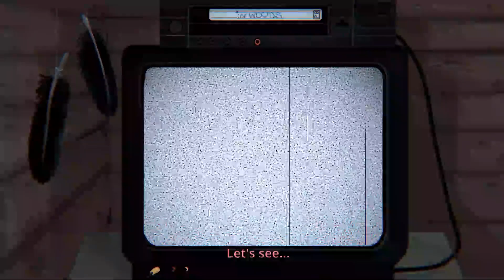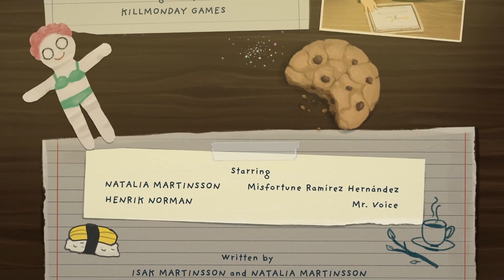Little Misfortune Let's Play: Part 5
This is the last part of the Little Misfortune game.  Leave any games I should try in the comments.